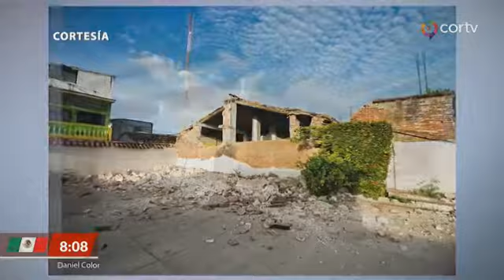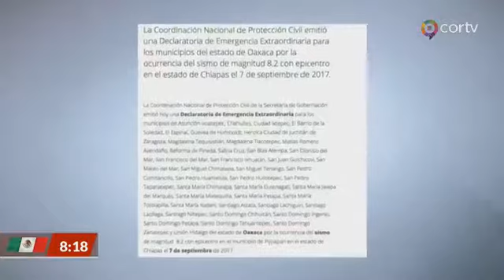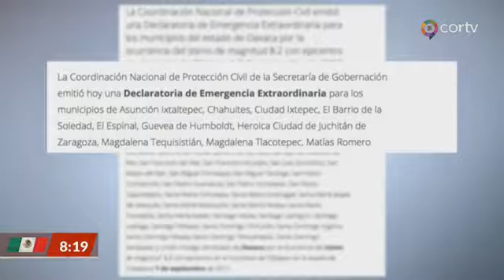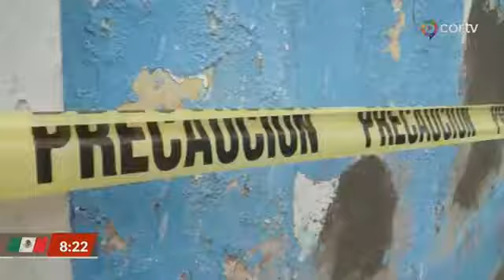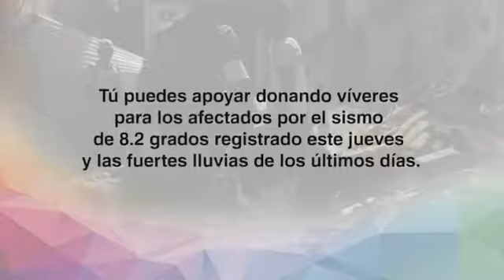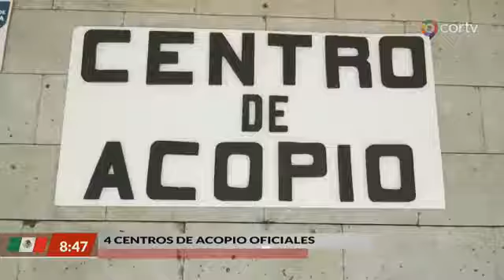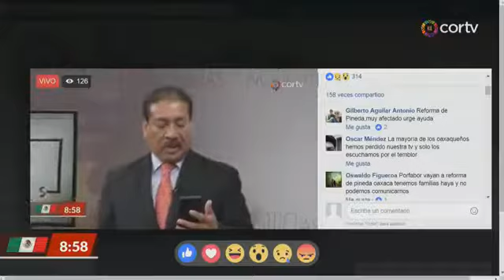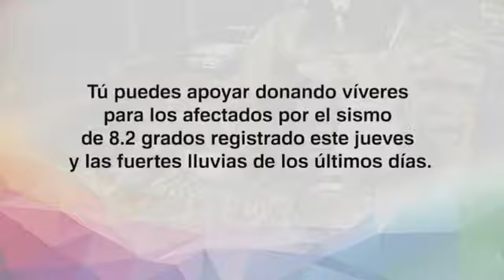TERREMOTO 8.2 EN CHIAPAS - CORTV